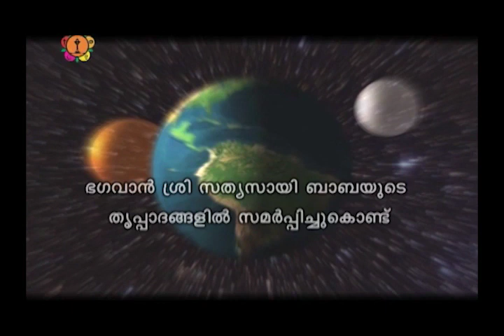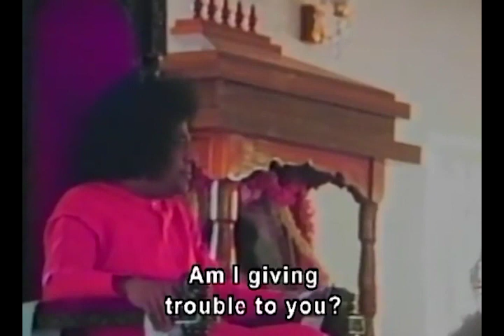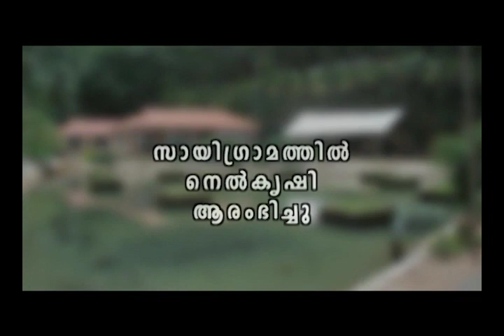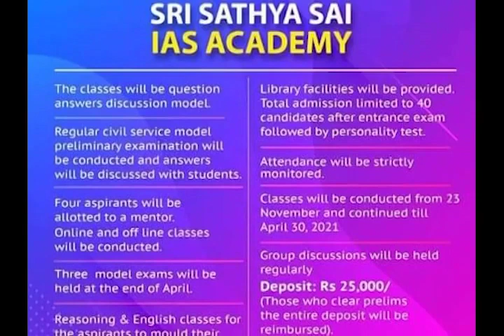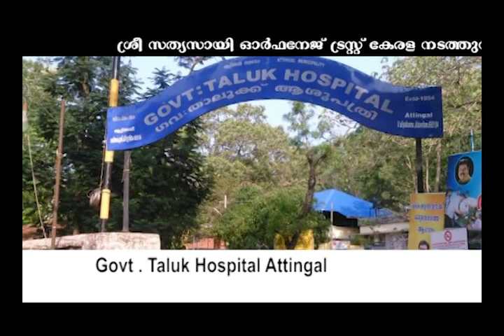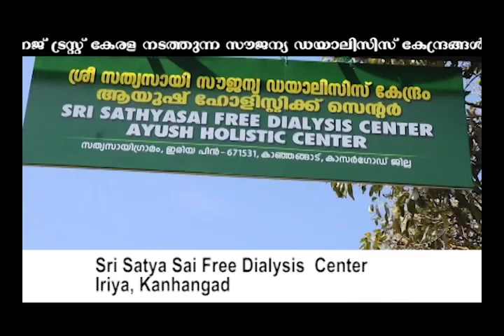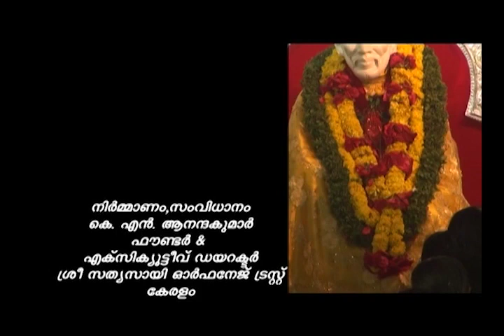Sathyam Shivam Sundaram || 15/11/2020 || Sai Gramam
Sri Sathya Sai Orphanage Trust –Kerala
Sathyam Shivam Sundaram
On Janam TV